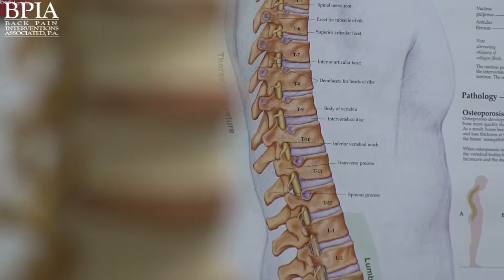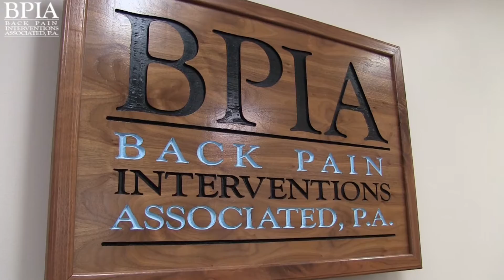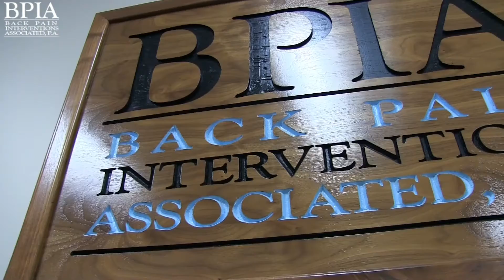Back Pain Specialist - Dr Mark Brown MD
A number of different conditions may contribute to your back pain. Dr Brown specializes in back pain treatment. Back Pain Specialist - Dr Mark Brown MD

Dr. Brown's training and years of experience along with his ongoing study of medical research have taught him how to control painful conditions regarding the back. This video was produced by Video Mojo.  VideoMojo.net & TruVisit.com are owned by Video Mojo.